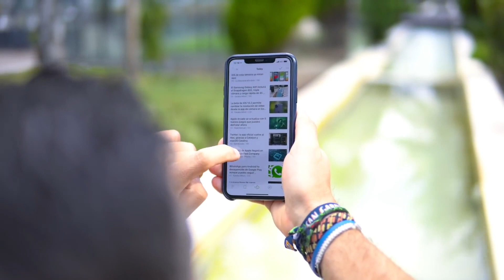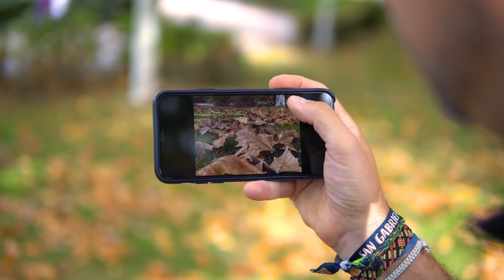Así será iOS 14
En este video os vamos a contar como será el núcleo de iOS 14, y el planteamiento de Apple para esta versión según ya ha comunicado a sus desarrolladores internos.

🎯 Haznos una donación y únete a nuestra comunidad VIP del canal